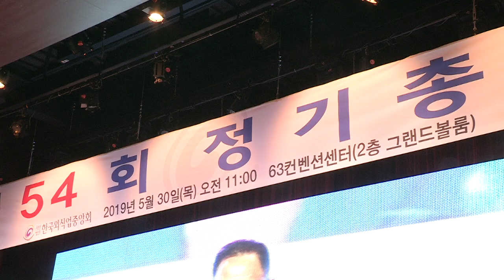미래먹거리, 푸드서비스 선진화를 위한 길! 나경원 한국외식업중앙회 정기총회 축사 자유한국당 정책기조 경제정책 원내대표 [2019.05.31]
한국외식업중앙회 회원 여러분,
미래 먹거리를 담당해 애써주신 부분 감사드립니다.
요새 경기가 악화일로인 가운데
장사가 딱 한 군데 잘 되는 곳이 있다고 합니다.
바로 폐업 정리업체라고 합니다.
직원이 2명이었는데 14명으로 늘렸다는 기사를 봤습니다.
웃지 못 할 일입니다.

나라 정책이 바로 되어야 하는 구나를
피부로 느끼고 생각 하실 것 같습니다.
우리 국민들이 마음껏 사업하실 수 있고,
또 국민들이 그래야 외식도 할 수 있는 경제가
만들어져야 하는데 참으로 안타까운 마음입니다.

그래서 자유한국당에서 늘 이야기합니다.
현 정부 경제정책 기조 바꿔달라고 늘 말씀 드리고 있습니다.
외식업중앙회 여러분들께서도
정말 두 명, 세 명 종업원 두고 계시다가
혼자 하시는 일이 늘어나고 있지 않습니까.
이런 식으로 거꾸로 가서는 안 된다고 생각합니다.
여러분들이 이 어려움을 극복하시고,
대한민국 경제가 활력있 게 돌아갈 수 있도록
앞으로 자유한국당이 경제정책에 있어서는
기조를 잘 잡아가겠다는 말씀 드립니다.